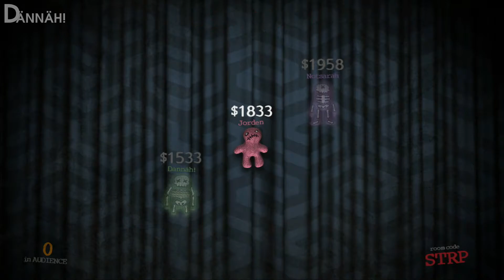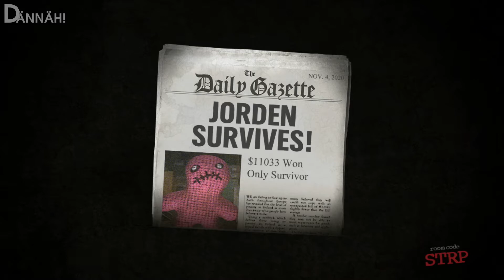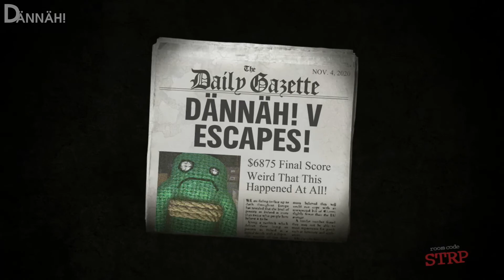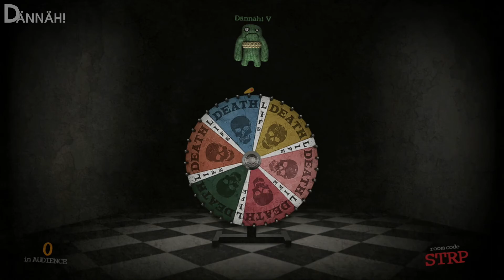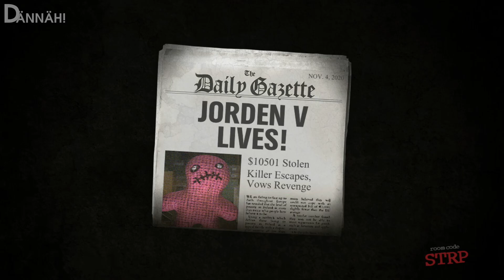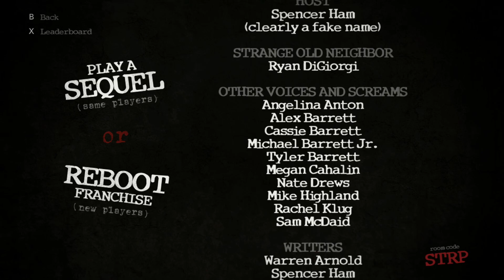Welcome To The KILLING FLOOR! 🔪 • 🎁 Jackbox #005 • 💻 LAN Party #012 • Let's Play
Somebody was watching us lying... Somebody who wants to punish us for doing so! An unknown person knocks Jorden, Sarah and me unconscious and takes us to an undisclosed location, to... play a TRIVIA GAME with them?!? 😱 Welcome to 'Trivia Murder Party', one of the many games included in the 'Jackbox Party Pack 3'! The objective of this game is to answer countless (STUPID!) trivia questions correctly and succeed in minigames to make it out alive. ...But if you answer wrong or lose a game, you will pay with your LIFE! Well, at least for a little while. You see, there is a twist! In the final round, when there is just one player left alive, they have to answer rapid fire questions to run to the exit. But the ghosts of the deceased players are still on their ass, and if they overtake the last living player, they come back to life and the other player takes their place! It's a race against time and each player! So, as you can probably imagine, we are TERRIBLE at this game! We can barely answer any question, we fail multiple minigames, and the final race could also go better... But, nevertheless, we try our best to escape this nightmare! Watch us make complete fools of ourselves and run for our lives in this first episode of 'Trivia Murder Party'!

The threequel to the party game phenomenon features the deadly quiz show 'Trivia Murder Party', the say-anything sequel 'Quiplash 2', the surprising survey game 'Guesspionage', the t-shirt slugfest 'Tee K.O.', and the sneaky trickster game 'Fakin’ It'.

'The Jackbox Party Pack 3' is available on PC/Mac/Linux, PlayStation 4/5, Xbox One, Xbox Series X/S, Nintendo Switch, Apple TV, Apple iPad, Amazon Fire TV, and Android TV.

Can't get enough of the biggest LAN Party on YouTube? You can also check out our LAN Party playlist, containing all of our previous videos, including 'Dead by Daylight', 'Phasmophobia', and more